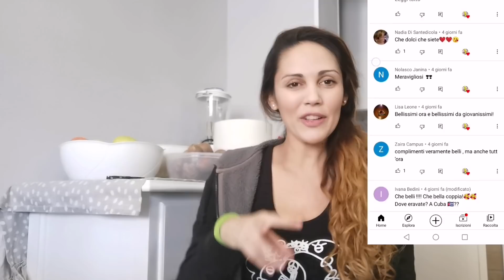21 sett.di gravidanza.Amore dopo più di 20 anni. Nuova crema.Maglietta speciale. Prossima diretta😍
Rispondo ai vostri tanti e bellissimi commenti sulla foto mia e di lester del  1999. Cosa fare per far rimanere intatto l'amore?
Vi faccio vedere la mia nouva crema, direi perfetta e una maglietta particolare da cui ho preso spunto come idea per la vestaglia del parto.
Infine vi ricordo la nostra prima diretta😍
il giorno giovedi 29/04 ore 18:00.